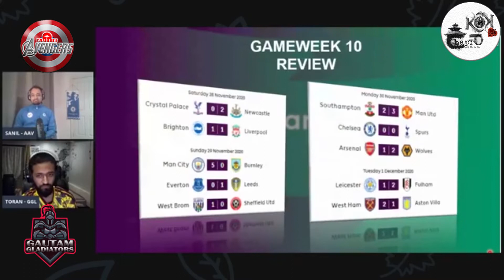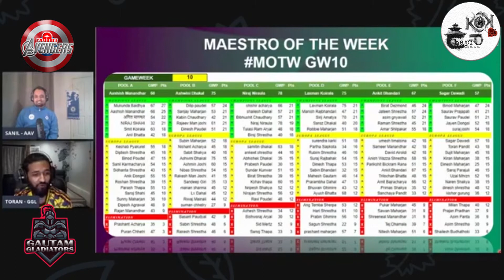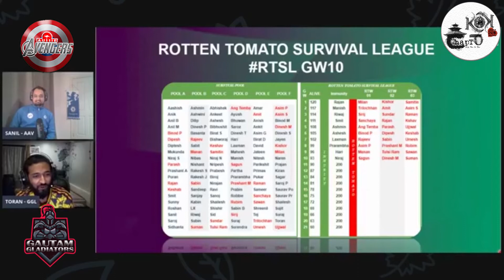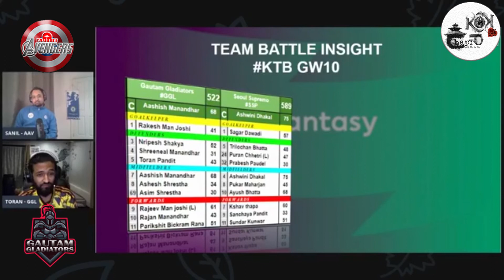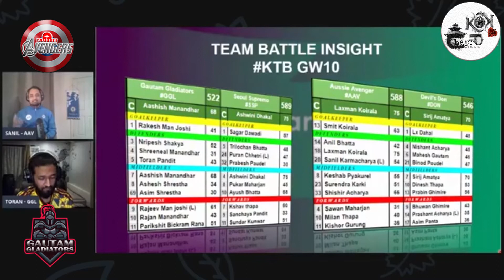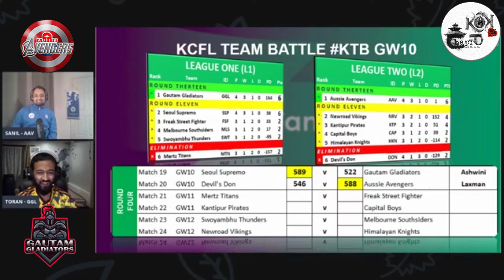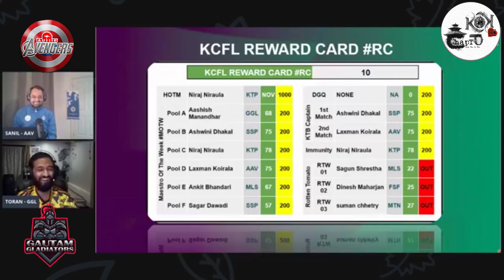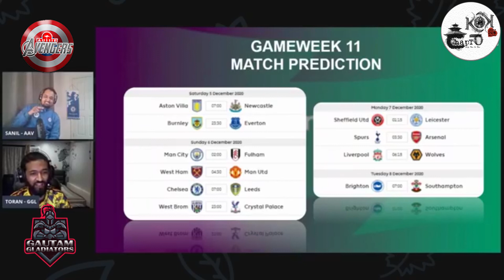KCFL Live | Season 20/21 Episode 10 | Fantasy Premier League | Feat. Toran Prasad Pandit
Presenters:
► Sanil Karmacharya - Aussie Avenger
► Toran Prasad Pandit - Gautam Gladiator
Join Us:
🏆 Entry Closed: KOK Chhapro Fantasy League
🏆 Entry Open: Sahid Smarak Fantasy League - "es3biw"
KOK Chhapro Fantasy League (KCFL) Winners

🏆 2019/20 Keshab Pyakurel (2311)
🏆 2018/19 Anil Manandhar (2374)
🏆 2017/18 Niraj Shahi (2288)
🏆 2016/17 Prashant Acharya (2254)
🏆 2015/16 Roshan Shrestha (2155)
🏆 2014/15 Rajeev Man Joshi (2086)
🏆 2013/14 Sanil Karmacharya (2440)
🏆 2012/13 Rajeev Man Joshi (2139)